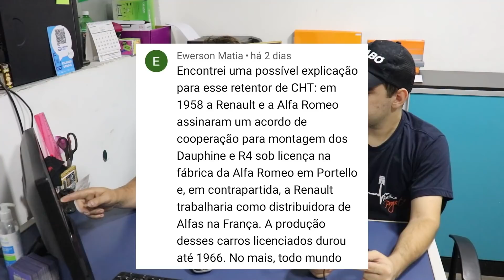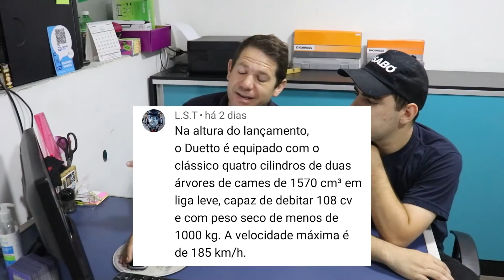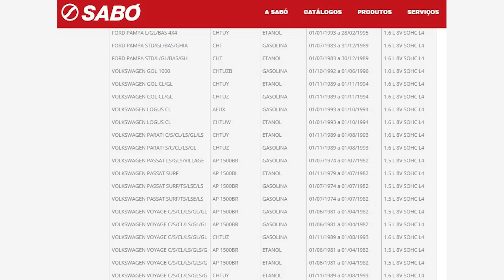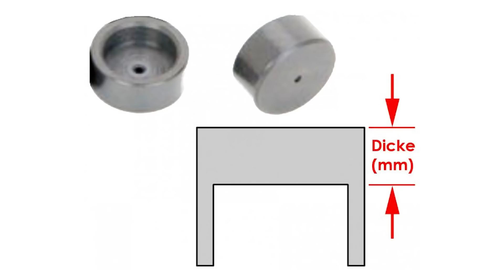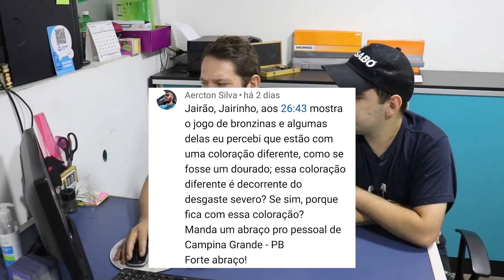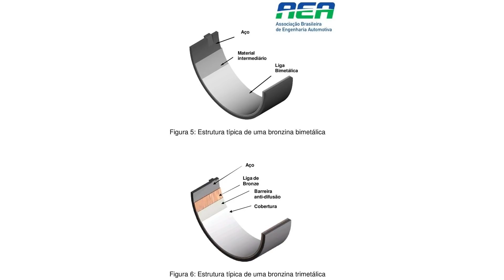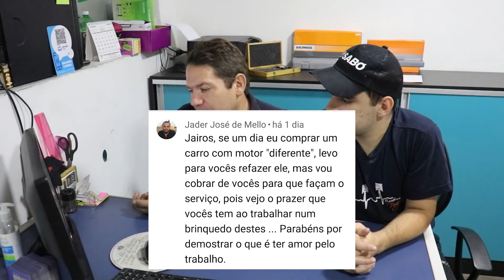VOCÊ SABE PRA QUAL LADO O MOTOR GIRA?🤔🔥 HORÁRIO OU ANTI-HORÁRIO?? ESSA E MAIS CURIOSIDADES!!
Fala meus amigos do Youtube!! No vídeo de hoje vamos falar sobre algumas curiosidades super legais de motores, produção de motores, peças, marcas que se fundiram por um tempo, igual a Autolatina com a Ford e VW no Brasil e muito mais! Espero que curtam essa aula!! TMJ

Onde estamos:
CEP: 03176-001